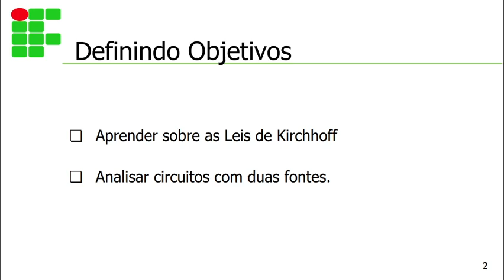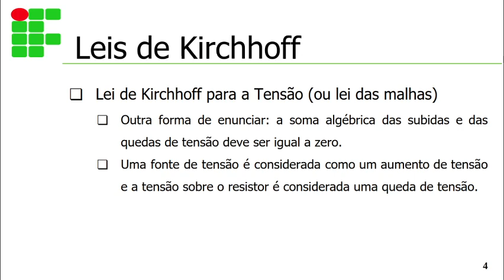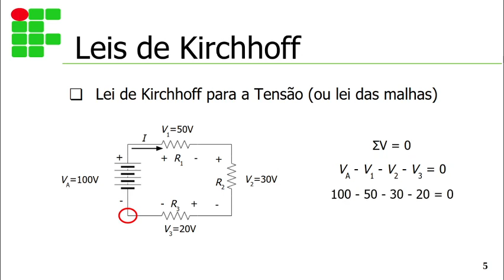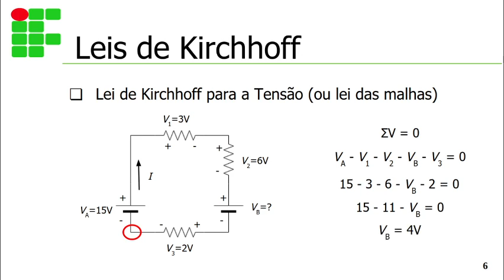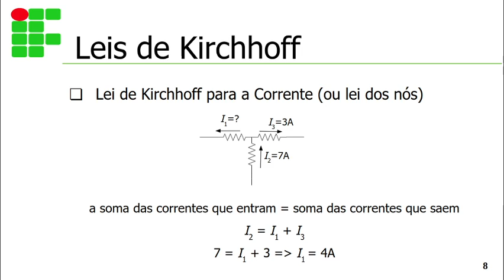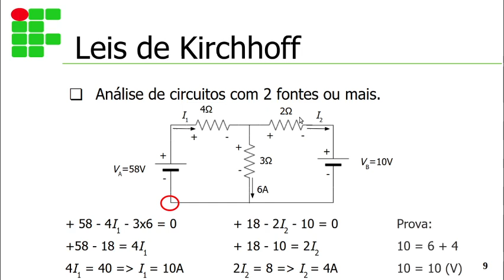Aula 08 Leis de Kirchhoff